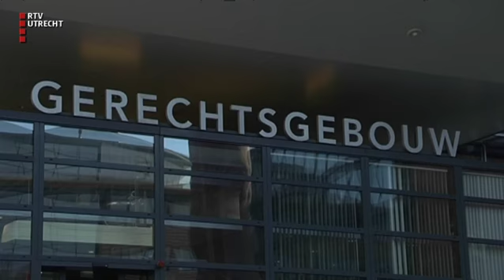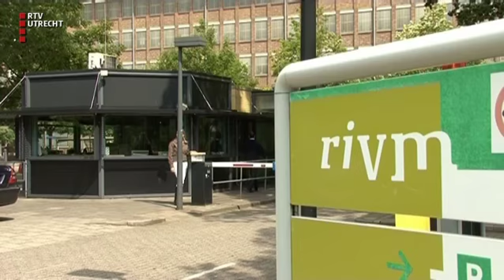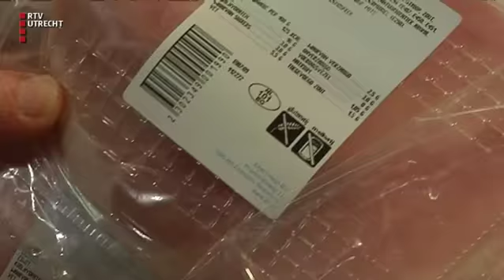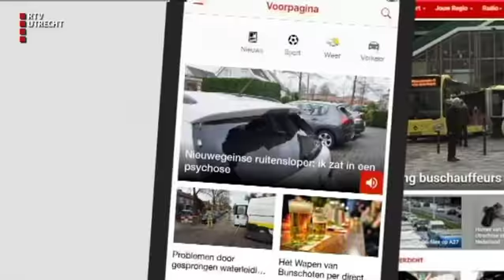UNieuws - ma 18 jun 2018, 12.15 uur [RTV Utrecht]